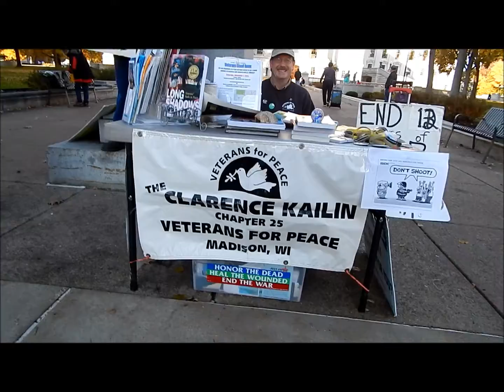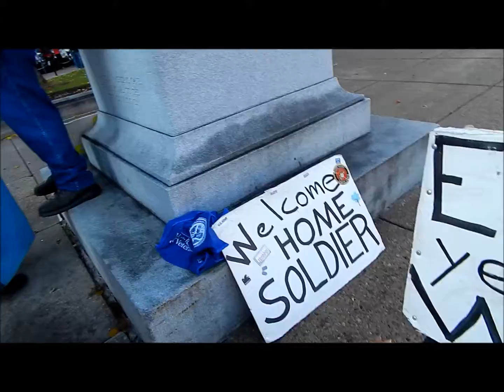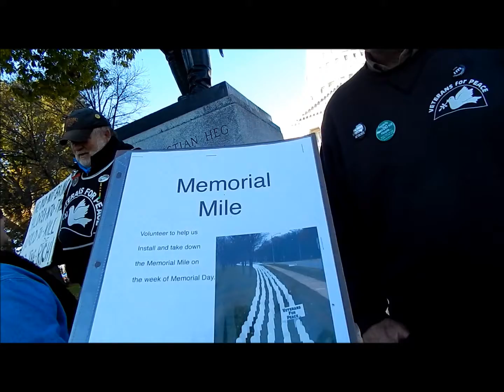Veterans For Peace Table Madison Farmers Market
Visit to the Veterans For Peace Chapter display table present every Saturday at the Dane County Farmers Market on the State Capitol Square in beautiful Madison Wisconsin